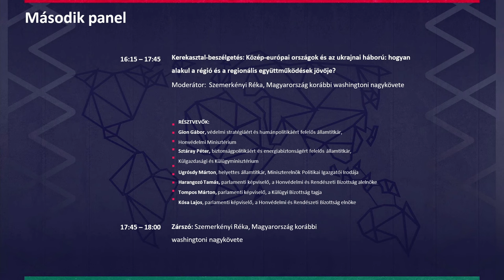Közép-európai országok és az ukrajnai háború: hogyan alakul a régió jövője?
A NATO Nyilvános Diplomácia részlege és az Egyensúly Intézet közösen konferenciát rendezett „A NATO a vilniusi csúcs után: értékelés magyar szempontból” címmel.

II. panel:
01:48 - Közép-európai országok és az ukrajnai háború: hogyan alakul a régió és a regionális együttműködések jövője?
1:40:09 - Zárszó: Szemerkényi Réka, az Egyensúly Intézet külpolitikai főtanácsadója, Magyarország korábbi washingtoni nagykövete

Résztvevők:
Gion Gábor, védelmi stratégiáért és humánpolitikáért felelős államtitkár, Honvédelmi Minisztérium;
Sztáray Péter, biztonságpolitikáért és energiabiztonságért felelős államtitkár, Külgazdasági és Külügyminisztérium;
Ugrósdy Márton, helyettes államtitkár, Miniszterelnök Politikai Igazgatói Irodája;
Harangozó Tamás, parlamenti képviselő, a Honvédelmi és Rendészeti Bizottság alelnöke;
Tompos Márton, parlamenti képviselő, a Külügyi Bizottság tagja;
Kósa Lajos, parlamenti képviselő, a Honvédelmi és Rendészeti Bizottság elnöke.

Moderál: Szemerkényi Réka, az Egyensúly Intézet külpolitikai főtanácsadója, Magyarország korábbi volt egyesült államokbeli nagykövete.

Hogyan hat a kelet-közép-európai régió belső dinamikájára a NATO keleti szárnya mellett immár több mint egy éve dúló háború? Átrendezte-e az invázió a régió együttműködési koncepcióit, kereteit? A régi biztonságpolitikai koncepciókat erősítette-e fel, vagy valós lehetőséget adott-e a régió egészen új stratégiai vezető szerepbe lépeséhez?